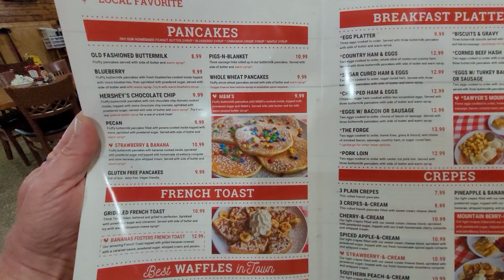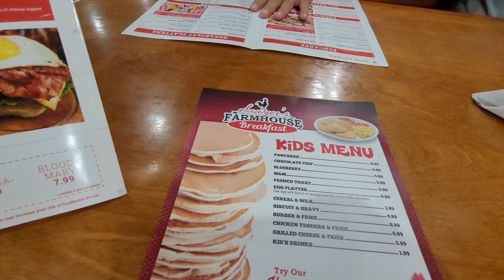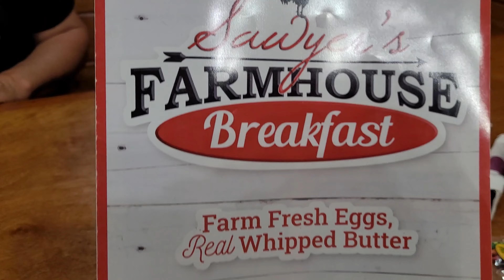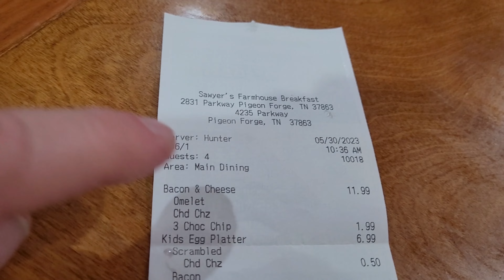SAWYERS FARHOUSE RESTAURANT WITH @vafunseekers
Sawyer's Farmhouse Restaurant, is a local favorite! Huge portions, and not just your average pancake place! They have it all, including my favorite, the MOUNTAIN MAN! We had the chance to enjoy breakfast with our friends, David, Cindy, and Carly, the @vafunseekers .

Made with FIlmora, try it for free today.